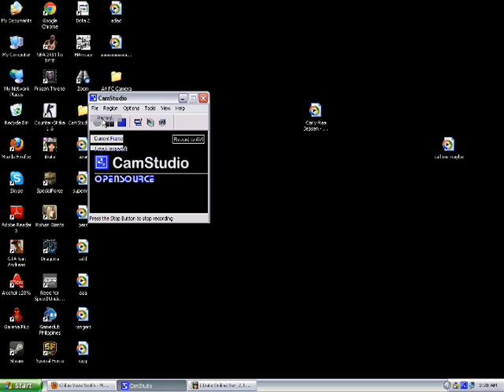LOVE LIKE A WOE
such a cute song... LIKE MY IDATER'S FRIENDS SO CUTE AND INLOVE JAJA. ^^
Thank you so much for the company guys:
babykashmir
silentcookies
hextel
xXMRxKAMOTExX
hypermode1983
xxMrxBluexx
[VIP] - licca- EX

love ya all ghuys mwaah.^^